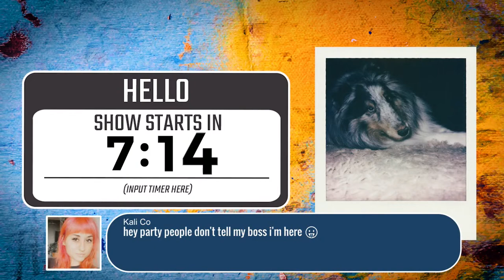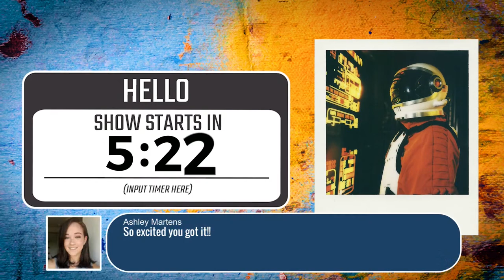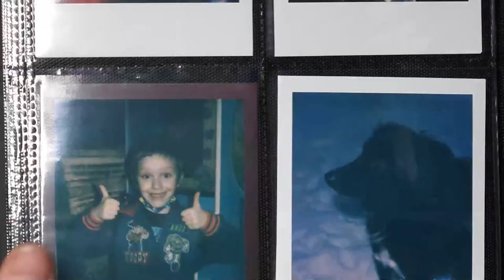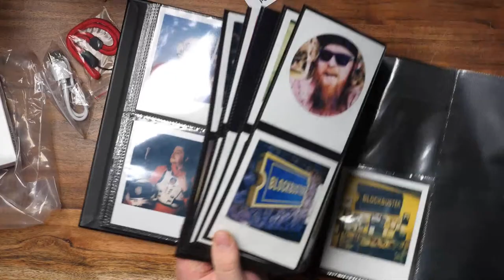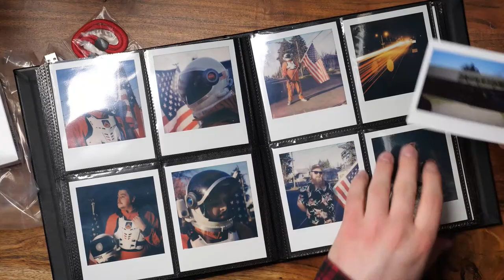Polaroid GO Unboxing and First Thoughts [LIVE REPLAY]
It finally showed up!!! let's unbox it AND let's talk about a few other things that are coming YOUR way!